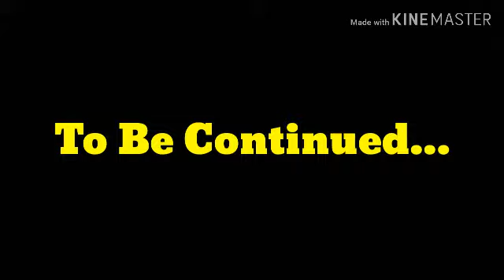Viking Arena | Geometry Dash Meltdown